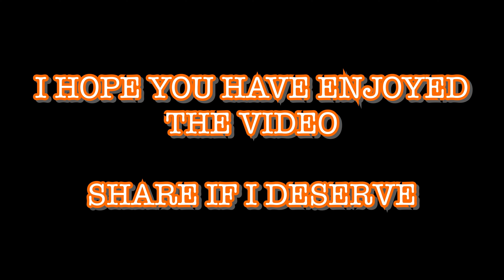CAN I SURVIVE ? | BGMI Gameplay | iPhone 7,7Plus,8,8Plus,X,XS,XSMAX,XR,11,11Pro,11ProMax,SE,12,12Pro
This is my first video of pubg mobile video. Duo vs squard pubg mobile gameplay.